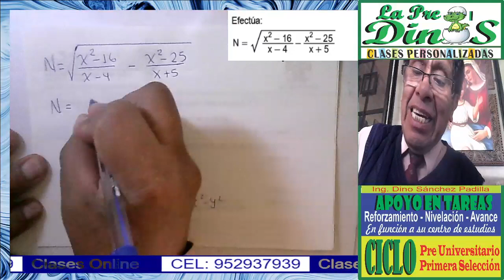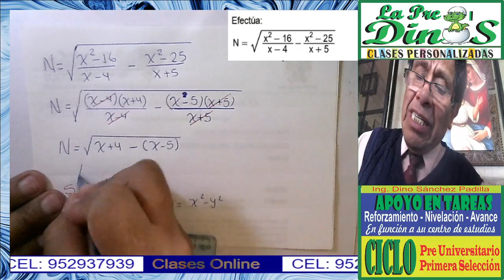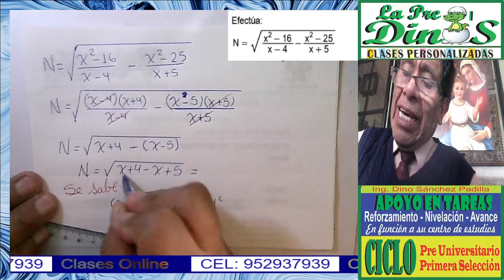PRODUCTOS NOTABLES2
PROBLEMA RESUELTO